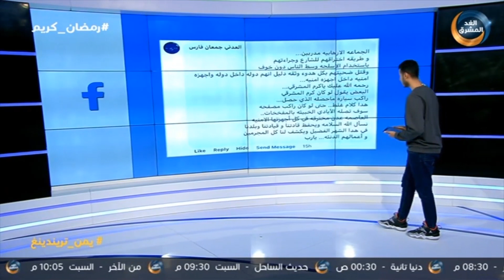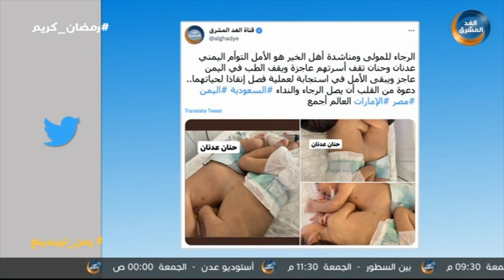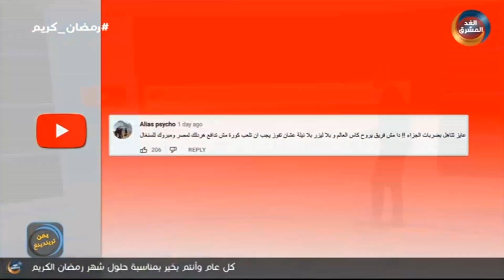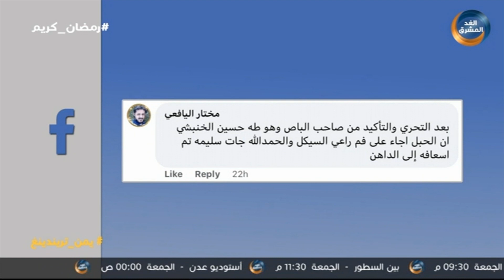يمن تريندينغ | مقطع فيديو يظهر تفاصيل عملية اغتيال الشهيد كرم المشرقي.. الحلقة الكاملة (1 أبريل)